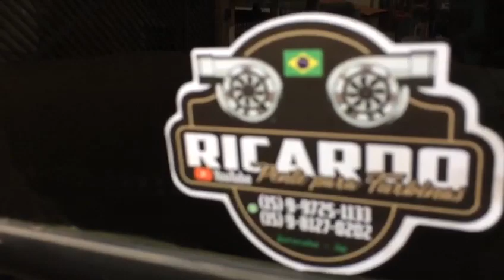F250 de CAXAMBU SERÁ QUE CANTA TURBINA BONITO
Vídeo e pente na turbina by  Ricardo Pente P/Turbinas F250 de CAXAMBU SERÁ QUE CANTA TURBINA  BONITO se  vc quizer traz aki faço preparaçao para cantar top  ae meu watsap 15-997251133